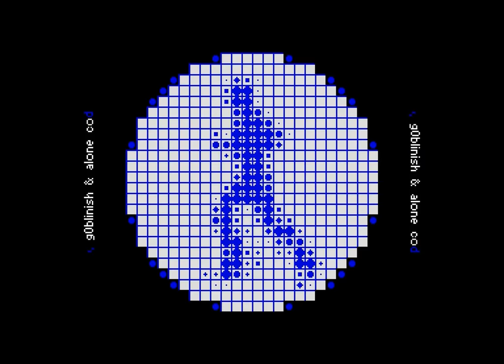Wonderball aka Happy Birthday Diver by introspec & triebkraft (50fps audio fix)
Full title:     Wonderball (aka Happy Birthday Diver)
Label:          introspec & triebkraft

Credits:        introspec (design & code)
                key-jee^tbk (music)

                The running man animation was made using 12 frames
                of the video about Interactive Media Canvas "IRIS"

Requirements:   A ZX Spectrum with 128K of memory (or compatible)
Stereo format: ABC
Duration:       2:38 (looped)

Notes:          Happy birthday, diver^4d!

                This demo is horrendously delayed and I won't bore
                you with a range of convincing excuses that explain
                why it is so. Put simply, this seems to be the best
                (the quickest & the nicest) I can do at this stage.

                I hope you like it anyway!

                The code here is mostly original, although often
                suboptimal. My knowledge of monster^sage-style
                stack-based 8x8 chunk blitters comes mainly from
                the example coded for me last year by psndcj^tbk;
                many thanks for this mate, your help is hugely
                appreciated. Few things that I do with these chunks
                seem original to me, but I am sure there must be an
                ugly Russian demo from 1990s which does most of it
                in a frame :)  The music player is interesting
                because this is the fastest player of compressed
                PSGs on ZX Spectrum (~450 t-states per frame on
                average, less than 1K t-states in the worst case
                scenario). The demo kernel is a slightly modified
                version of the kernel used earlier this year in
                "Down"; I first wrote it based upon the sources of
                the Triebkraft demo kernel by psndcj^tbk and jtn^4d,
                which were kindly given to me by psndcj^tbk. The
                kernel is using the ZX7 "mega" decompression routine
                by Einar Saukas, with contributions from Urusergi
                and Team Bomba.

Thanks:         key-jee^tbk for allowing me to use your nice track,
                trefi^debris for his unhealthy facination with demo
                kernels, hacker vbi for his continued interest,
                optimism and enthusiasm, nyuk for "Zapilyator" (TM),
                which proved to be extremely useful here ;)
                nq^skrju for regular sanity checks, diver^4d for
                the hexagonal gigascreen palette, which made my life
                much easier, and last, but not least, psndcj^tbk,
                for getting me into this mess in the first place!

                Greetings to aaa, alone coder, bolek^4d, crash
                nicker^debris, dman^pcb, evills^zt, g0blinish,
                gasman^hprg, kotsoft, lordcoxis, mike^zt, mister
                beep, nodeus, prof^4d, psb, random, rob^entire,
                sq^skrju, TSL, true-grue, tutty^debris,
                tygrys^speccy.pl, unbeliever, utz.

Software used:  SjASMPlus ver.1.07RC8 by Aprisobal,
                based on the SjASM by Sjoerd Mastijn;
                Processing ver.2.0;
                MATLAB 2010a;
                ZX7 compressor by Einar Saukas;
                Spectaculator ver.8.0 by Jonathan Needle;
                UnrealSpeccy ver.0.38.1 by SMT and other people;
                UnrealSpeccy modification by TS-Labs and EARL;
                ZXSpin ver.0.7 by Paul Dunn;
                ZX Paintbrush ver.2.3.5 by Claus Jahn;
                Photoshop CS2;
                Irfan View ver.4.30 by Irfan Skiljan;
                Far ver.2.0 by Eugene Roshal & FAR Group;
                Far plug-ins to work with ZX files by HalfElf;
                TRDtool ver.2.2 by Shiru;
                TRX2X ver.1.2 beta 2 by Alex Makeev;
                monoscl by Shiru;
                mktap ver.5 by Jan Bobrowski;
                7-zip ver.9.22 beta by Igor Pavlov;
                as well as various in-house software.